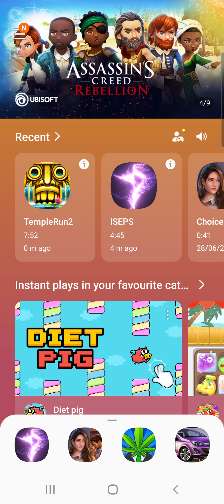GRILL MASTER/ENCHANTED PALACE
Hello Jamie here and with another video. The character Montana Smith in Temple Run 2, has the Grill Master skin, which I think is cool to play with. So aiming to use the skin on all the maps possible.